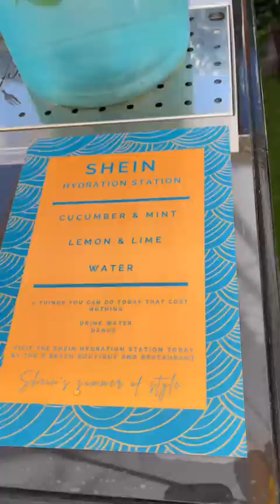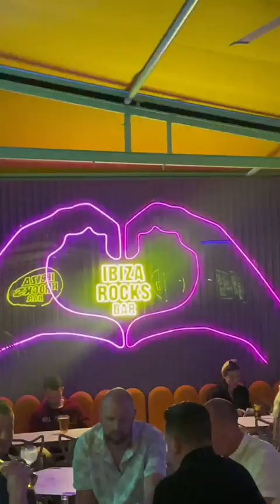ocean Day 2 of the Shein trip✨ Ocean Beach babyyy